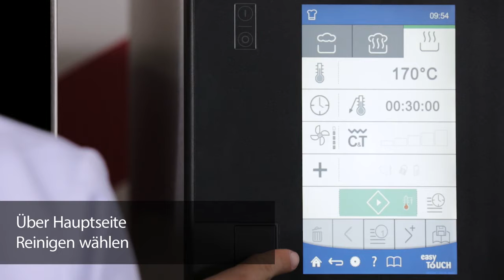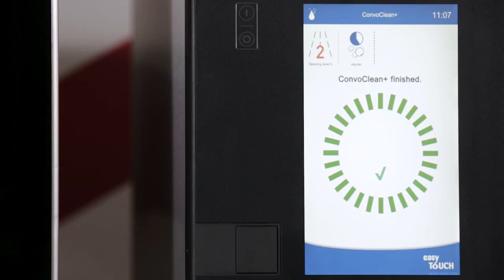ConvoClean+ vollautomatische Reinigung im Convotherm 4 easyTouch